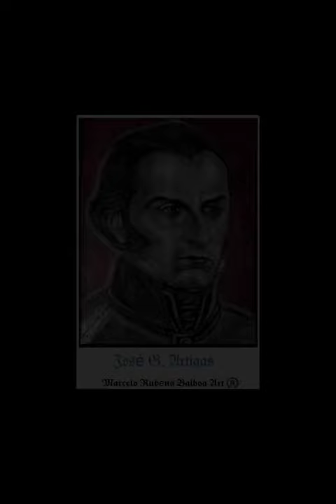1️⃣9️⃣ de junio de 1️⃣7️⃣6️⃣4️⃣ 2️⃣6️⃣0️⃣ aniversario del natalicio de José Gervasio Artigas •°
1️⃣9️⃣ de junio de 1️⃣7️⃣6️⃣4️⃣

2️⃣6️⃣0️⃣ aniversario del nacimiento del "Protector de los Pueblos Libres"

🗣 "𝑬𝒔𝒕𝒐𝒚 𝒆𝒏 𝒆𝒍 𝒄𝒐𝒓𝒂𝒛ó𝒏 𝒅𝒆 𝒍𝒐𝒔 𝒐𝒓𝒊𝒆𝒏𝒕𝒂𝒍𝒆𝒔,𝒆𝒏 𝒆𝒍 𝒐𝒍𝒗𝒊𝒅𝒐 𝒅𝒆 𝒍𝒐𝒔 𝒈𝒐𝒃𝒆𝒓𝒏𝒂𝒏𝒕𝒆𝒔,𝒚 𝒆𝒏 𝒆𝒍 𝒔𝒊𝒍𝒆𝒏𝒄𝒊𝒐 𝒅𝒆 𝒎𝒊𝒔 𝒕𝒓𝒂𝒊𝒅𝒐𝒓𝒆𝒔."

🅰️rte 🎨Art

🅾️bra: José Artigas

Retrato 🖼

Lápices de colores pastel ✏

🗣"Que los más infelices sean los más privilegiados"

🗣"Sean los orientales tan ilustrados como valientes"

🗣"Nada podemos que esperar sino de nosotros mismos"

🗣"Yo no soy vendible,ni quiero más premio por mi empeño que ver libre a mi nación"

🗣"La causa de los pueblos no admite la menor demora"

🗣"Con libertad,ni ofendo ni temo"

🗣"Para mi no hay nada más sagrado que la voluntad de los pueblos"

🗣"Tiemblen los tiranos de haber excitado nuestro enojo"

🗣"Todas las provincias tienen igual dignidad he iguales derechos"

🗣"Que los indios en sus pueblos se gobiernen por sí"

🗣"No venderé el rico patrimonio de los orientales al vil precio de la necesidad"

🗣Mi autoridad emana de vosotros y ella cesa ante vuestra presencia soberana"

🗣"El despotismo militar será precisamente aniquilado con trabas constitucionales que aseguren inviolable la soberanía de los pueblos"

🗣"UNIDOS íntimamente,luchamos contra tiranos que intentan profanar nuestros más sagrados derechos"

🗣"El pueblo es SOBERANO y él sabrá investigar las operaciones de sus gobernantes"

🗣"Aquí,donde el río se enoja y se revuelve en hervores y remolinos,sobre la meseta purpúrea rodeada de fosas y cañones,gobierna el GENERAL ARTIGAS.
Estos mil fogones de criollos pobres,estos ranchos de barro y paja y ventanas de cuero,
son la capital de la confederación de pueblos del interior
del Río de la Plata"

🔹'El Protector de los Pueblos Libres'

❗❗Viva 🅰️rtigas ❗❗

❗❗Viva el 🅰️rtiguismo ❗❗

☭Para mí el primer socialista cuando ni siquiera se conocía el término...
《"SÍGANME,EN LA CONVICCIÓN DE QUE JAMÁS CEDERÉ"》